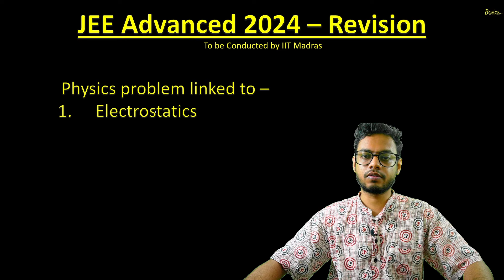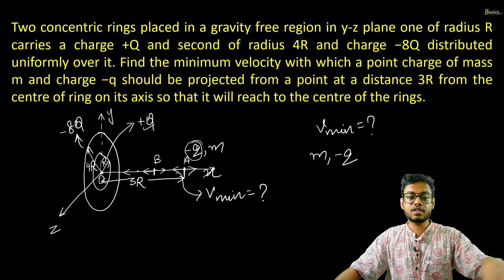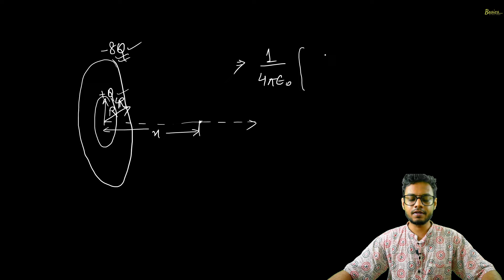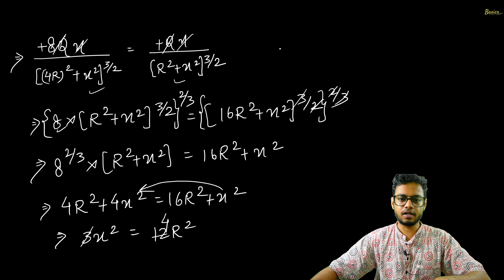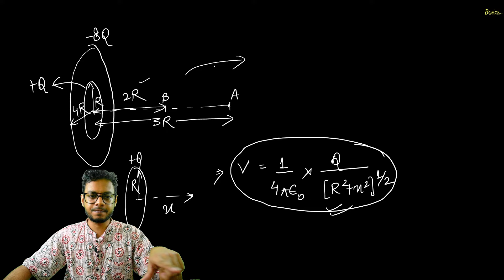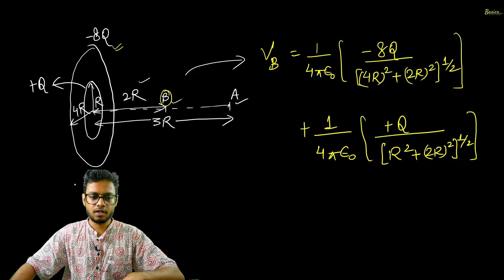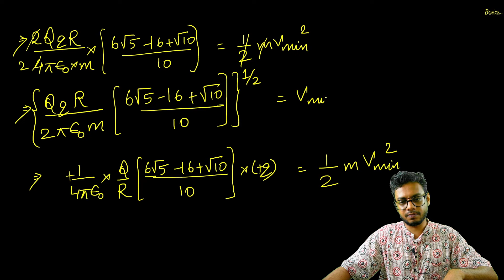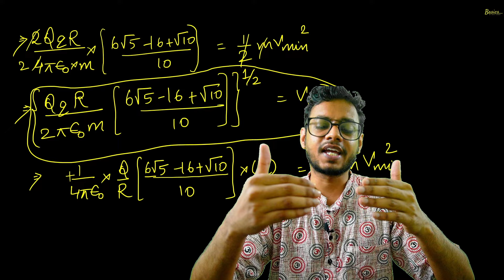Tackling Electrostatics Challenges: JEE Advanced 2024 Revision Problem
This Video explains you the detailed solution towards one of the challenging problem in Physics from Electrostatics.

Chapters -
00:00 - Intro towards the problem
00:31 - Actual problem explained
01:00 - Detailed solution shown

Problem discussed in the video -

Two concentric rings placed in a gravity free region in y-z plane one of radius R carries a charge +Q and second of radius 4R and charge −8Q distributed uniformly over it. Find the minimum velocity with which a point charge of mass m and charge −q should be projected from a point at a distance 3R from the centre of ring on its axis so that it will reach to the centre of the rings.